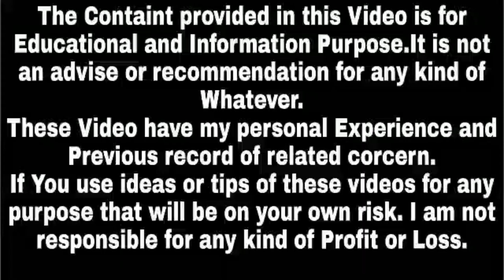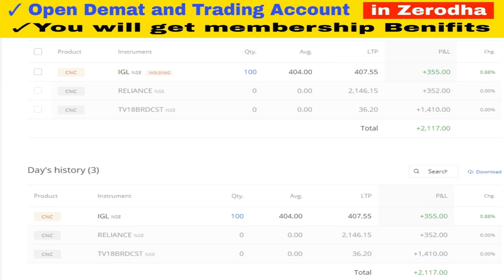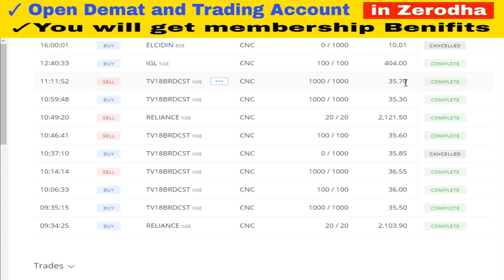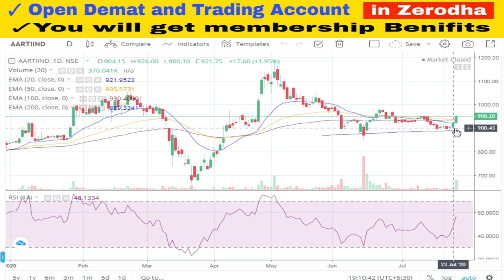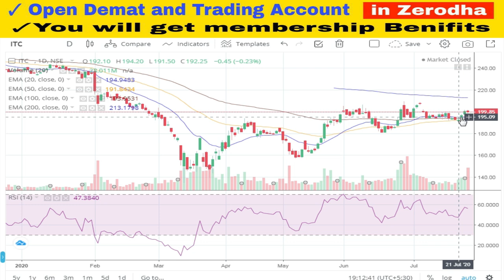Positional Trading Strategy | Positional Trading Tips | Positional Trading Stocks | Success Place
1. You will be added in Positional Trading SUPPORT Group on What'sapp by Angel Broking .